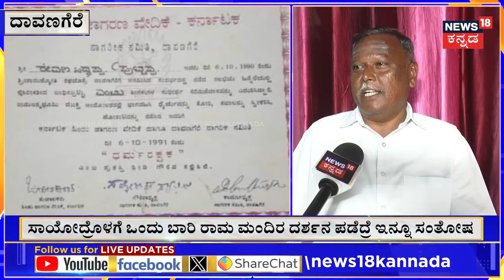Babri Masjid | Kara Sevaka | ಬಾಬ್ರಿ ಮಸೀದಿಯ ಇಟ್ಟಿಗೆಯನ್ನು ಮನೆಯಲ್ಲಿ ಇಟ್ಟಿರೋ ಕರಸೇವಕ | N18V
News18 Kannada Live | ನ್ಯೂಸ್ 18 ಕನ್ನಡ ಲೈವ್
Karnataka | ಕರ್ನಾಟಕ
Kannada | ಕನ್ನಡ